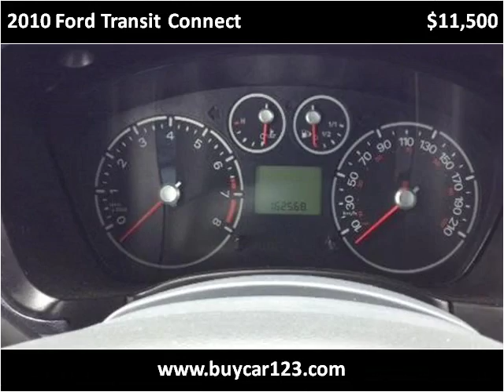2010 Ford Transit Connect Used Cars Vancouver BC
This 2010 Ford Transit Connect is available from Buy Car 123.